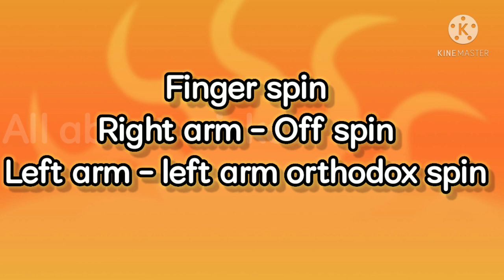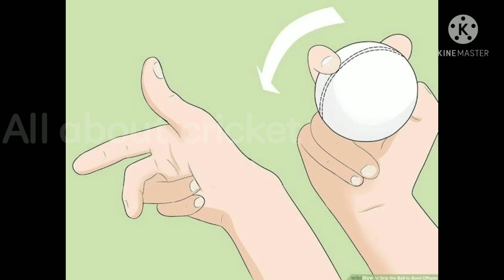How to bowl finger spin (off spin) in tamil | Off spin fundamentals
Part - 34

Video by Dhineshkarthick

Explained by Dhineshkarthick in tamil.

I will say, how to bowl finger spin (off spin) and its fundamentals